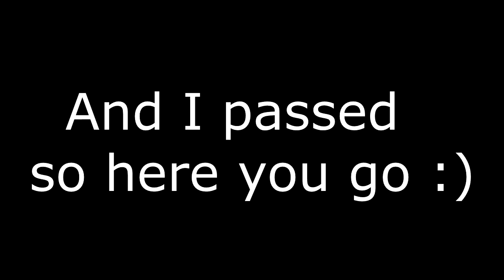I PASSED!!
I passed the re-test

•Intro Music•
♫ something a la mode - 5am (latourette remix)